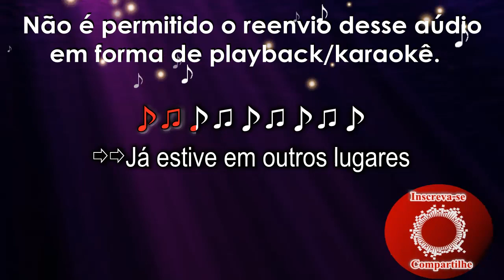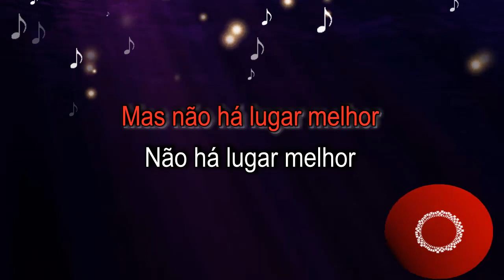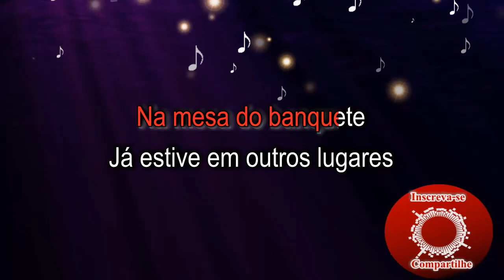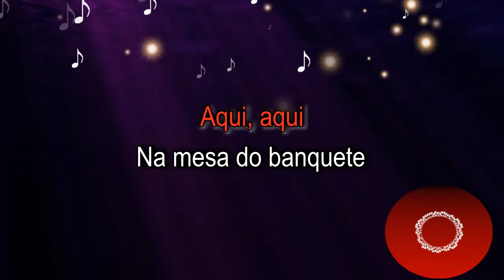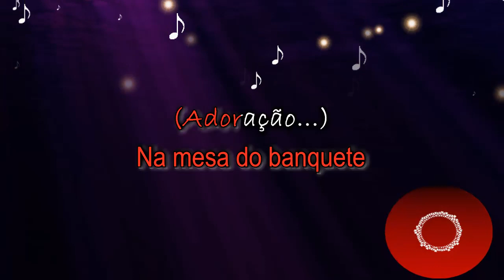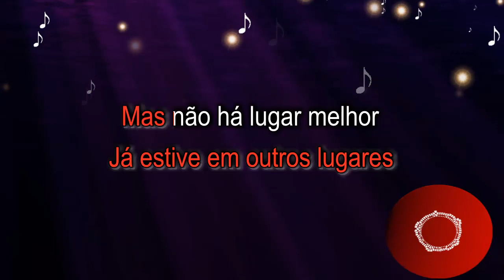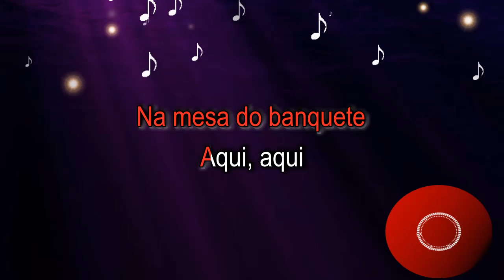Já Estive Em Outros Lugares - One Sounds, Alessandro Vilas Boas (Karaokê Acústico) playback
karaokê
música
playback
cover
instrumental
violão
piano
acústico

Karaokê Acústico BR.